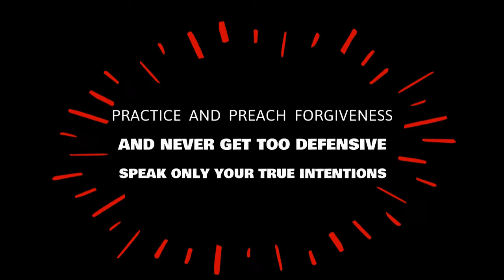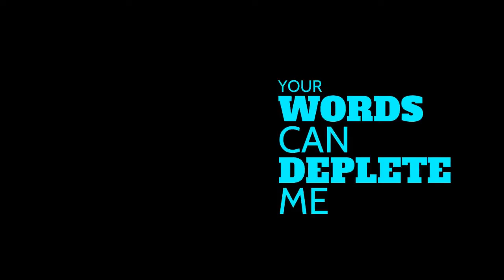When I Speak Freely